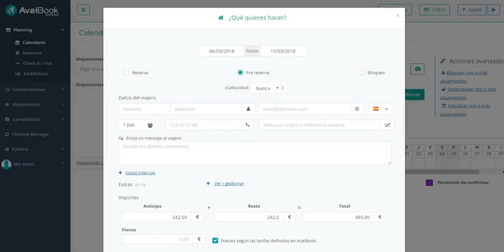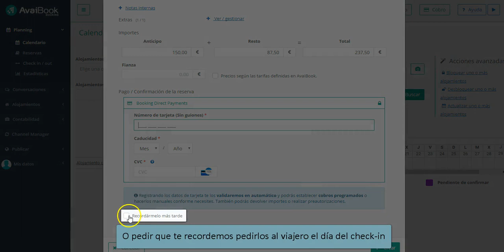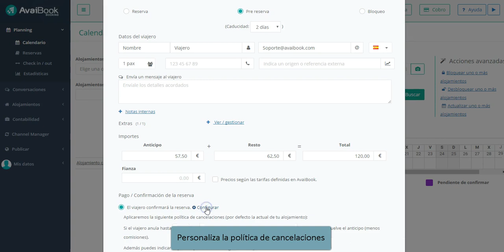AvaiBook - Actualizacion de calendario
Actualización de calendario: creación de reserva, pre-reserva y bloqueo